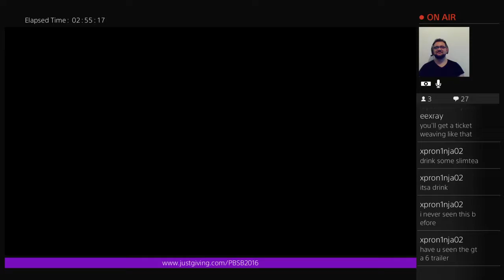Mr. Craiggy Plays: Pixel Bandits Charity Livestream - GTA V w/ Pixel Dragon & Shadowsun (Part 12)